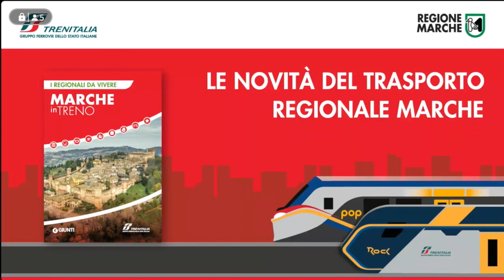Conferenza stampa novità Trenitalia Regionale Marche e della guida “Marche in Treno”